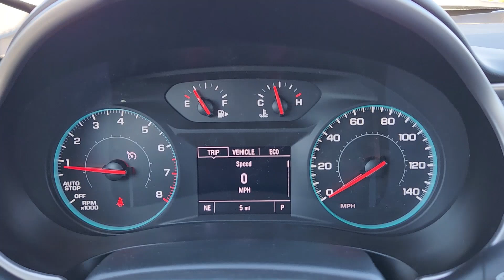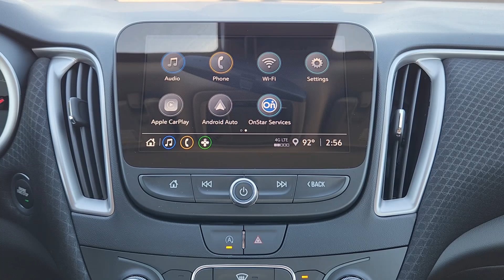2025 Chevrolet Malibu RS OK Oklahoma City, Yukon, Yukon, Edmond, Norman, Mustang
New 2025 Chevrolet Malibu RS available at Classic Chevrolet NW EXPY located in 8900 Northwest Expressway, Oklahoma City, OK, 73162. Servicing the Oklahoma City, Yukon, Yukon, Edmond, Norman, Mustang area.
Please mention the stock SF134821 when you contact the dealership for this vehicle.

You will be amazed by this   2025  Chevrolet Malibu. The luxurious Malibu blends midsize comfort with agile handling, advanced safety features, and sculpted looks. It strikes the perfect balance between want and need.
 The following are some of this vehicles highlighted options: Wireless Apple Carplay®/Android Auto®, Lane Departure Warning, Keyless Entry, Premium Sound System, Back-Up Camera, Satellite Radio, Electronic Stability Control, Alarm, Aluminum Wheels, Steering Wheel Audio Controls. Delight in the drive while advanced technology protects and entertains your most precious cargo. Get into the Malibu.